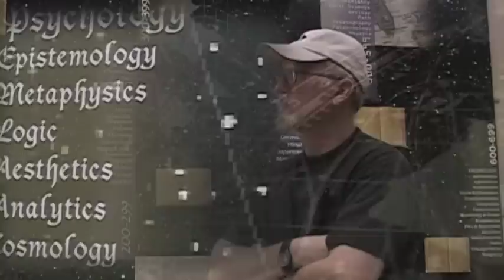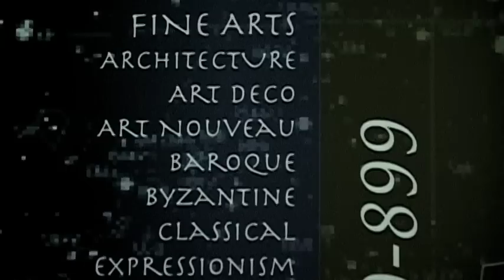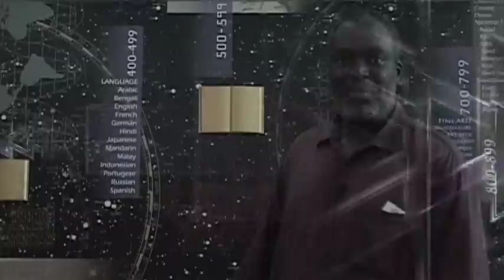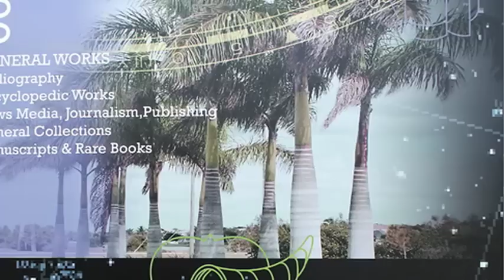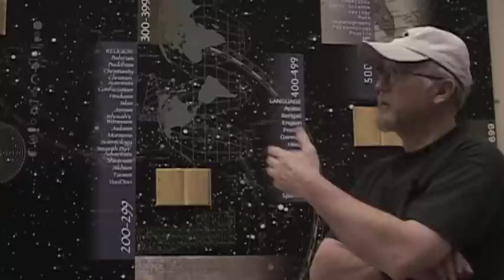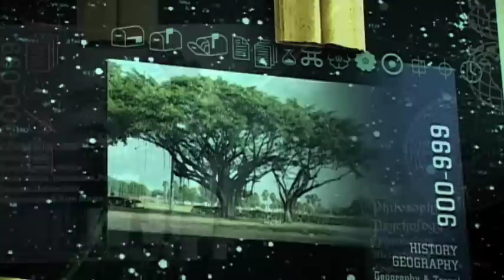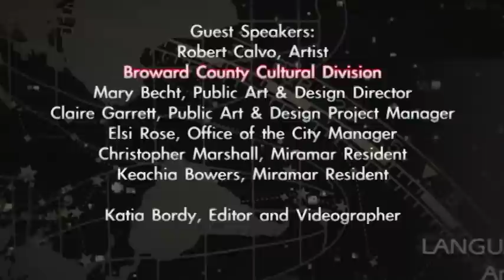Robert Calvo's Public Art at Miramar Community Library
Enjoy Robert Calvo's artwork "MIRROR" from concept to installation. The piece is on display at the Miramar Community Library in the entrance hall. The Miramar Art in Public Places was commissioned by the Broward County Cultural Divisions Public Art & Design Program. Discover the secrets of this unique site-specific artwork. - Filmed & Edited by Katia Bordy